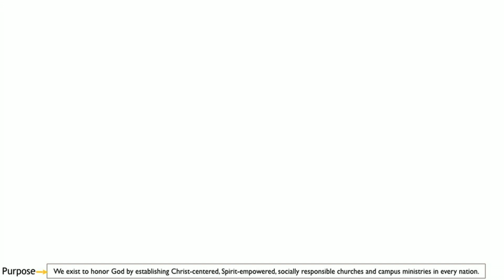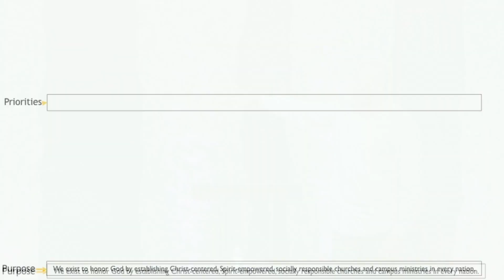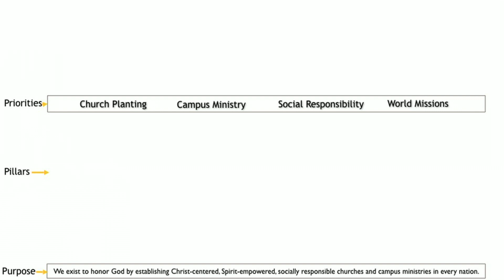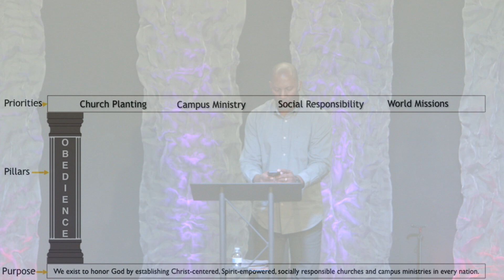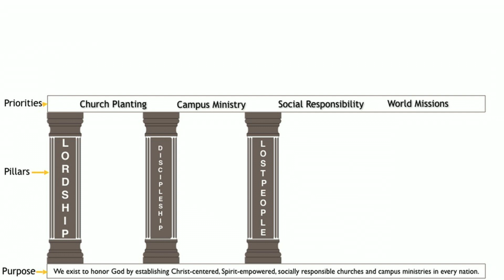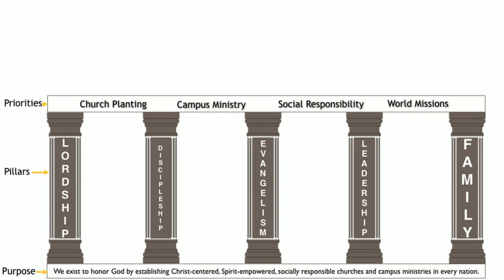This is Us